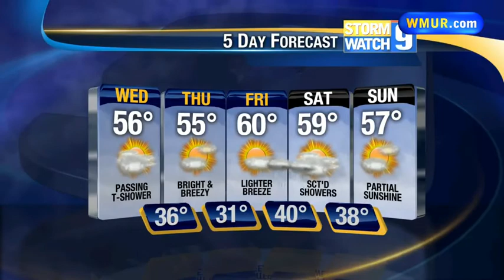Wednesday morning forecast 04.23